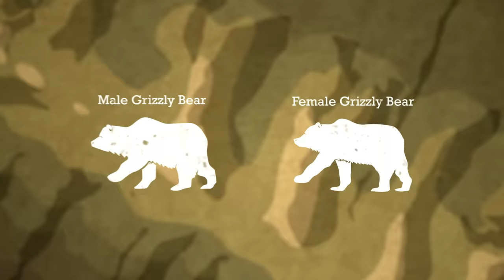Northern Rockies: British Columbia Grizzly Pt. 1| S4E05 | MeatEater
Steve and his buddy Ryan Callaghan hike into the steep backcountry of northern British Columbia in search of grizzlies and black bears. This alpine adventure includes some intense and up-close bear action – almost too close.